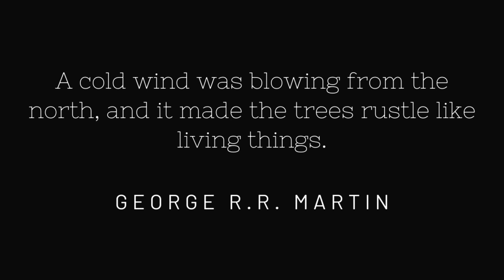Strong Wind Through Trees and Leaves Sound for Sleep, Meditation, and Relaxation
This relentless pounding wind has just enough variation to make it interesting, but enough drone to put your into that meditative sleep state we all long for in the moments before we drift off.

The gusts pick up leaves and blow through branches bringing about a familiar sound that takes us both to a place of calming and power. The forest is many things to many people, but hopefully as you listen to this you can hear the resilency as the trees fend off one of its many opponents.

What does this have to do with your insomnia? Anything you can do to allow this sound to relax and create peace for you will help, if that means creating an image to go with the sound then so be it.

We use this one when we need something that will play as constant and create emotions aside from everyday life. It helps with focus and meditation, but is mainly a sleep tool for us.

May you reach that state tonight. Sleep well my friend.

On nights where even the most gentle of sounds won't help we stick to an all natural supplement to make sure we are rested the next day